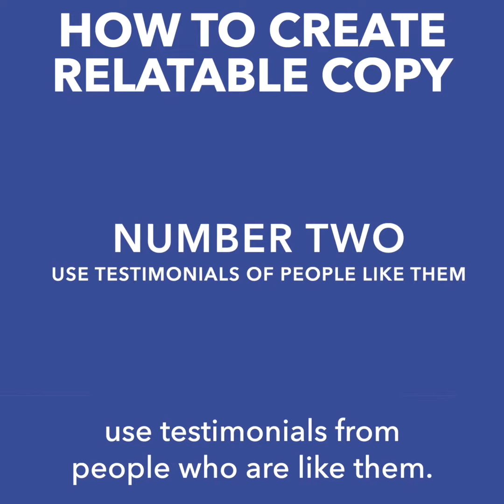How to Write Relatable Copy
These 3 tips will help you write copy that resonates with your reader... so they take action, sign up and buy your offer.